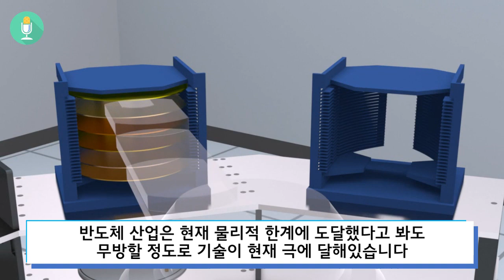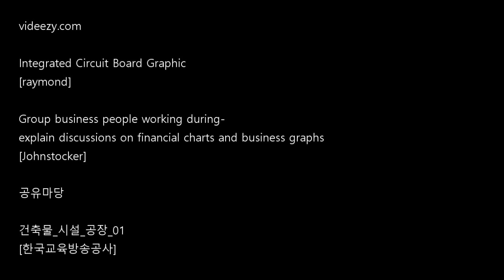한국 반도체 잡는다던 중국이 285조 8천억을 쓰고도 실패할 상황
중국이 중국하길 바랍니다